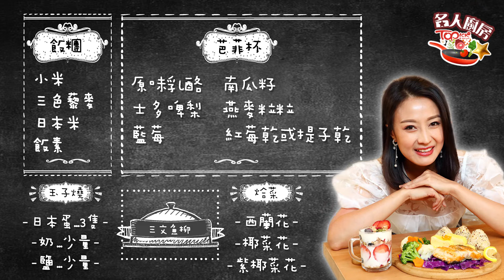【名人廚房】陳倩揚炮製「彩虹親子早晨全餐」 自由配搭一星期健康早餐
小朋友朝早趕時間返學，又要食得健康、有營養、款色多變，確實考起媽媽們。靚媽陳倩揚（Skye）入得廚房出得廳堂，特別為TOPick節目《名人廚房》炮製一道「彩虹親子早晨全餐」，材料豐富但簡單易做，更可以「mix and match」配搭出一星期的早餐！